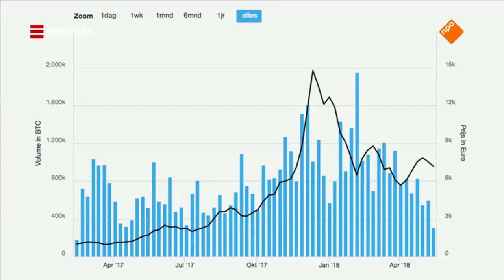The Bitcoin Family on late night TV show PAUW - DUTCH VIDEO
Yes, it is an old video from a television show but we are uploading all our videos. This one we were supposed to speak about Bitcoin but then one of the guys started to discuss about our way of educating the kids.